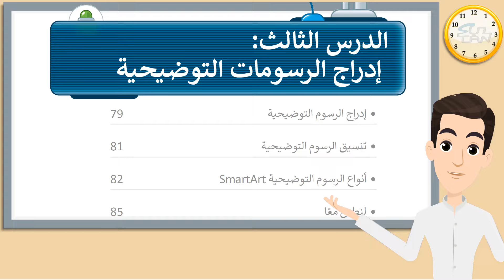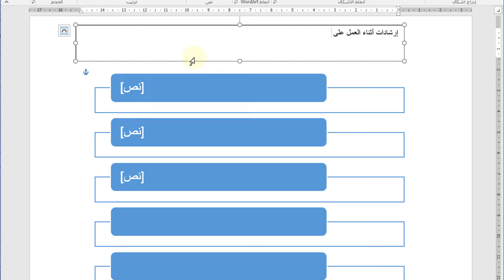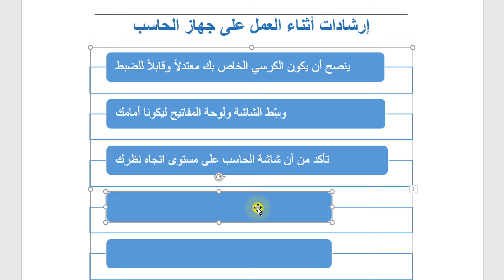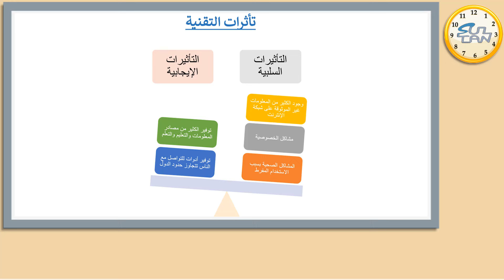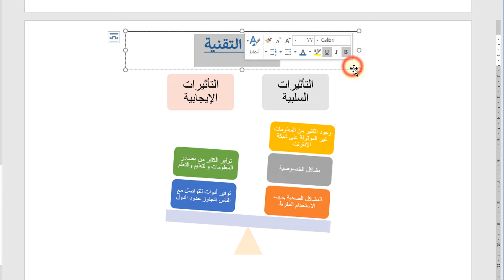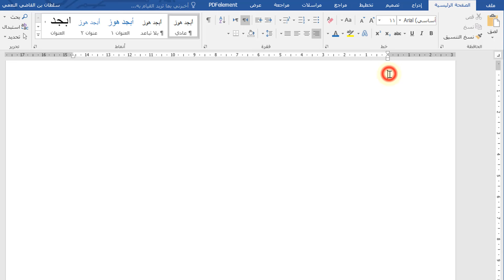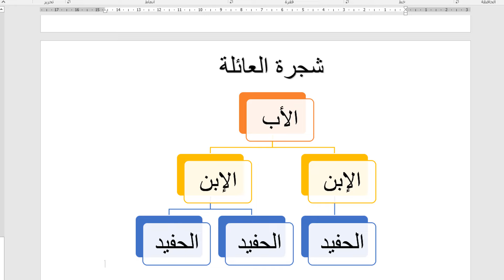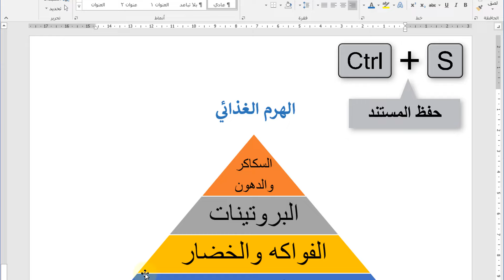الدرس (3): إدراج الرسومات التوضيحية - مهارات رقمية - الخامس الإبتدائي - الفصل الدراسي الأول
المهارات الرقمية
الخامس الابتدائي
الفصل الدراسي الأول
الوحدة الثانية : التعامل مع المستندات
00:00 الدرس
08:31 التدريبات